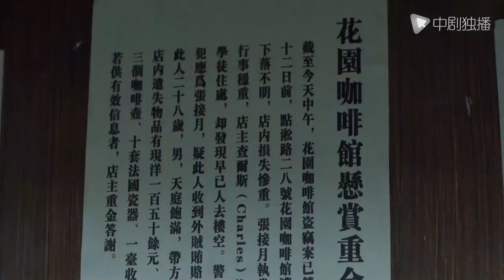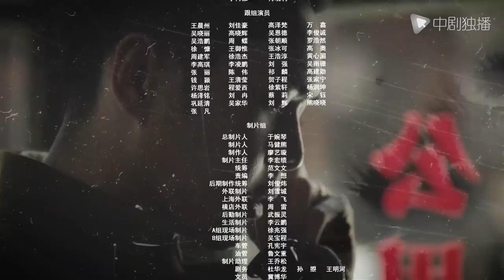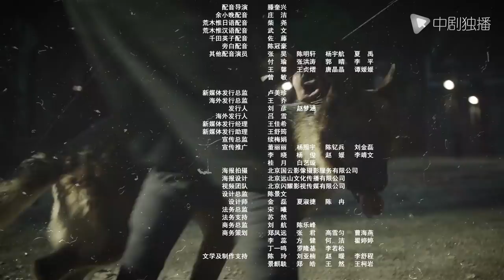惊蛰 05（张若昀、王鸥、孙艺洲、阚清子 领衔主演）